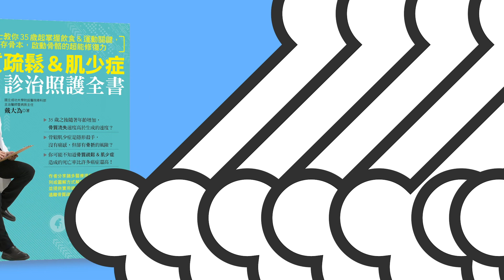【破解迷思】膝關節退化的人該不該運動? 不運動退化更快! 問題不是該不該運動，而是怎麼運動!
給關節炎患者的三個建議，讓運動安全有效!
1. 肌力訓練
優點: 肌肉可以幫助關節穩定，提升肌力可以減輕關節負擔，當然就能減輕疼痛。此外，還能預防骨質疏鬆與肌少症，可謂好處多多。

作法: 以輕重量開始，可以利用彈力繩、藥球、啞鈴等工具，或是利用自身的體重訓練(例如靠牆或空手深蹲)。熟悉正確的動作後再逐漸增加重量。如果可以的話，盡量以功能性動作取代單一關節的訓練。有專業的運動教練指導當然是最好。(與其拿退休金等著老了請外籍看護，不如現在就拿來運動維持健康) 要注意的是: 萬一運動後關節疼痛超過一個小時，這是過度訓練的警訊。表示運動中的某些項目需要調整強度或移除。

註: 功能性動作就是平常也會用動的動作，和生活品質直接相關。例如深蹲就是從椅子上站起來的動作；肩推就是把東西放到高櫥櫃的動作。

2. 有氧運動
優點: 有氧運動可以讓整體體力提升，提升心肺能力並消耗熱量。除了可以改善關節僵硬，對於身體整體的健康大有好處。

作法: 以低衝擊性有氧運動為主，例如快走、慢跑、游泳、韻律舞、或者為銀髮族設計的團體課程。需在可以接受的關節活動度及疼痛範圍內運動，可以搭配音樂轉移對疼痛的注意力。運動時間須依個人狀況調整，可以以十分鐘為單位慢慢增加。

3. 伸展運動
優點: 伸展運動可以增加身體的柔軟度及協調性，增加活動範圍。可以讓患者更易於從事日常活動並減少跌倒的機會。

作法: 用伸展操或者輔助工具如瑜珈滾筒、網球等來伸展緊繃的肌肉。大多數人都是後側肌肉較緊繃。曾經受過傷或已退化的關節周圍肌肉通常也較緊繃。可以先熱敷或者簡單暖身後再做伸展運動，效果較好。

如果您對於退化性關節炎、骨質疏鬆相關的健康訊息有興趣，歡迎點閱成大醫院【骨科戴大為醫師】的網站：